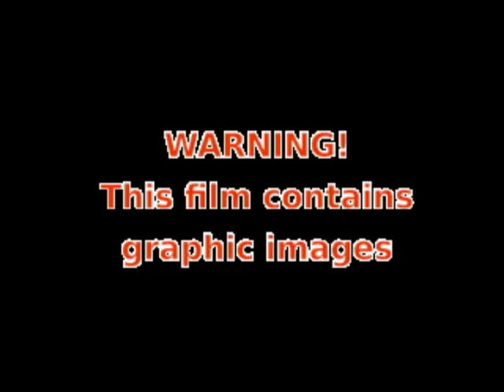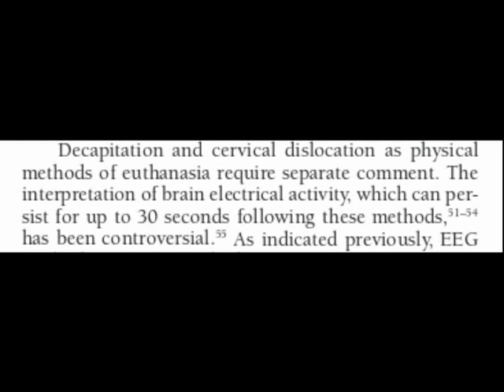End the Cruelty of Backyard Butchery: Rabbits